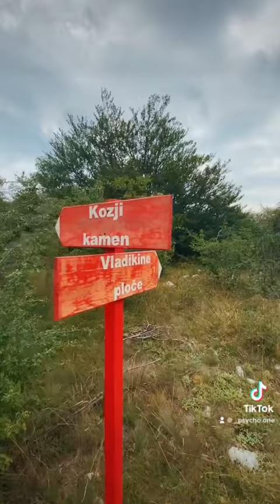kozji kamen part 2